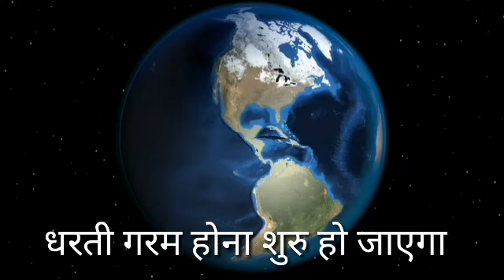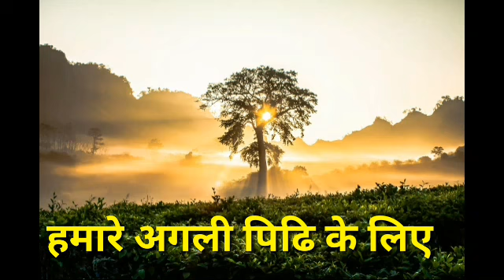धरती से सारे पेड खतम् हो जाए तो क्या होगा? | What if all the trees were cut down ? Jeevansiksha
There are about 30 trillion trees in Earth.Tree produce oxygen and take carbon dioxide.But nearly 15 billion trees were cut down.Each tree produce 100 kg of oxygen per year.So, If all the tree disappeared...what happen.Please Plant One tree per week..Please...Please
Video Credits: Pixabay.com
Research and Script:Kousika Bariha
Video Editing:Kousika bariha